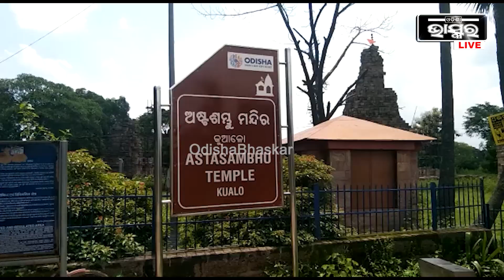ବାପା ଆଉ ପୁଅଙ୍କ ଶିବ ପୂଜା, ନିଷ୍ଠାର ସହିତ ମହାଦେବଙ୍କୁ ଜଳାଭିଷେକ କଲେ ମନୋସ୍କାମନା ପୁରଣ ହୋଇଥାଏ